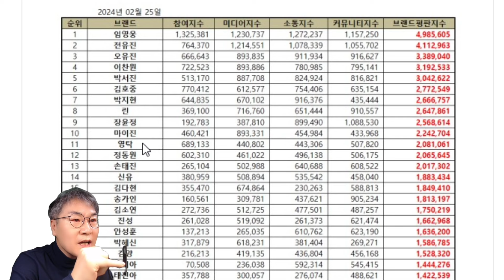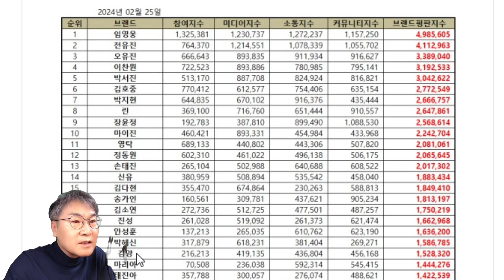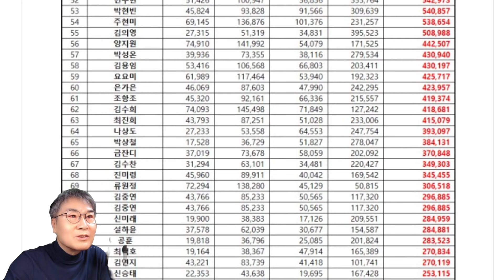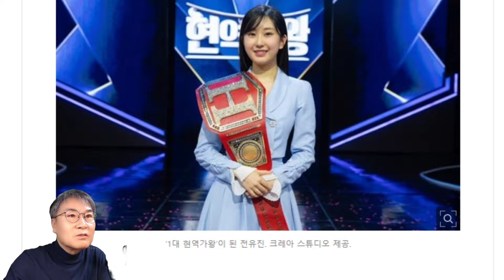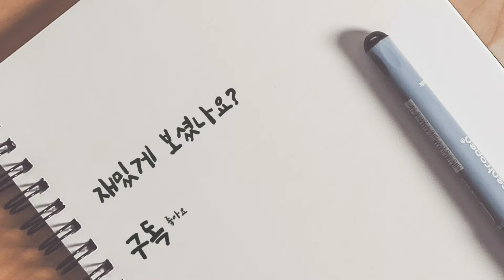트로트가수 인기순위 지각변동! 전유진 2위, 오유진 3위! 현역가왕이 미스트롯3 눌렀다!